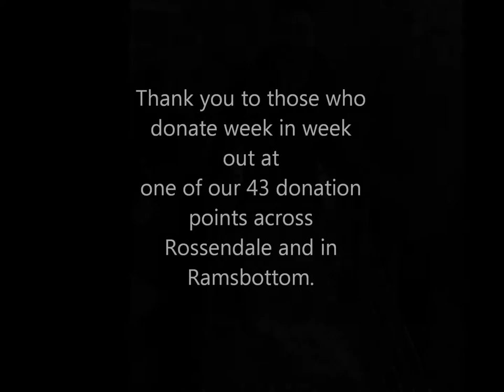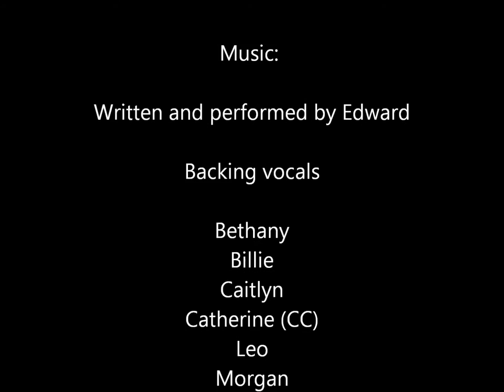A year in the life of The Raft Foundation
A reflection of a year in the life of The Raft Foundation presented at the AGM on 9th April at The Dearden Tea Rooms, Haslingden.